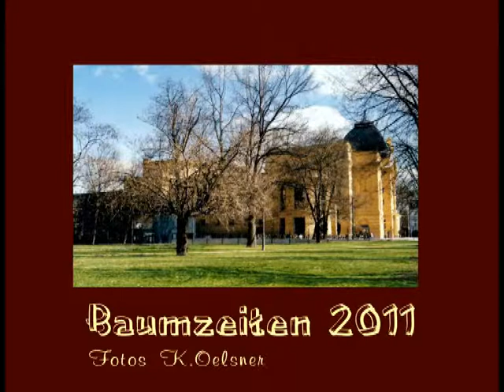Baumzeiten im Küchengarten in der Otto-Dix-Stadt Gera zwischen Orangerie und Theater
... einfach mal was anderes.
Küchengarten zwischen Orangerie und dem im Hintergrund gelegenen Haus der Theater & Philharmonie Thüringen in Gera.